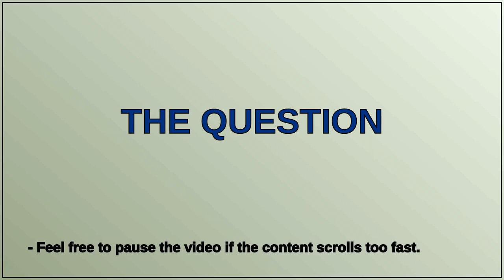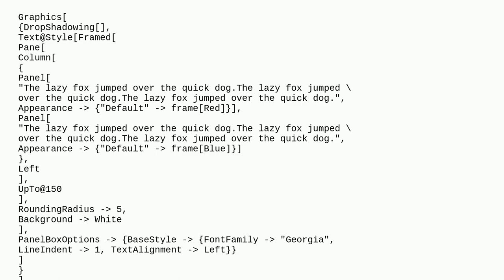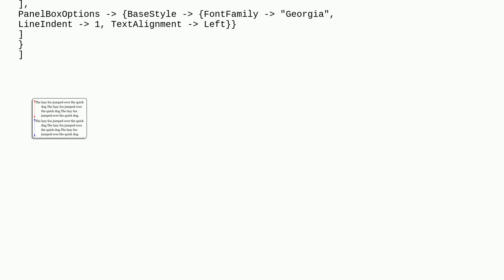Margin-colored text in box in Graphics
A special thanks goes out to the community

  style graphics